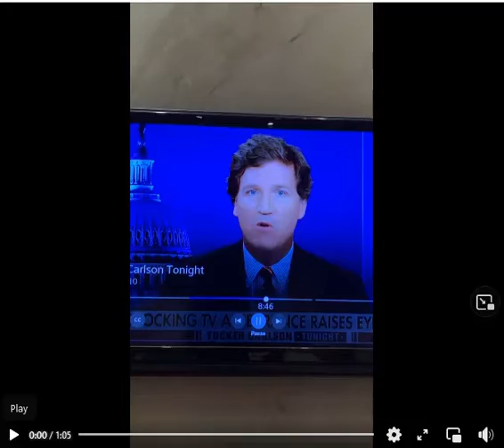Michael Jackson Still Alive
Is Michael Jackson still alive?